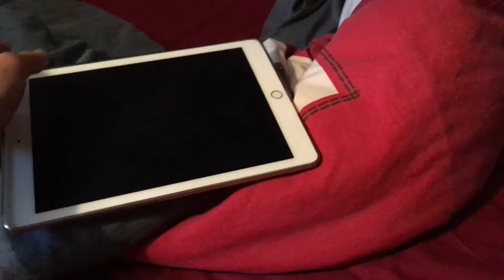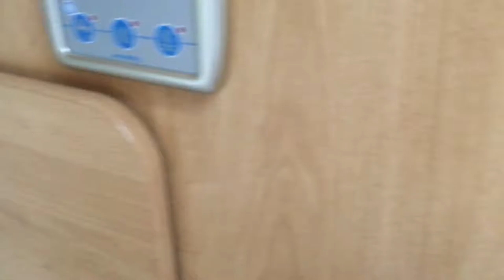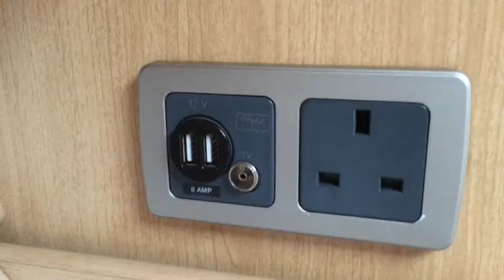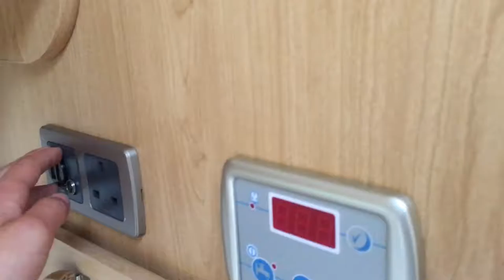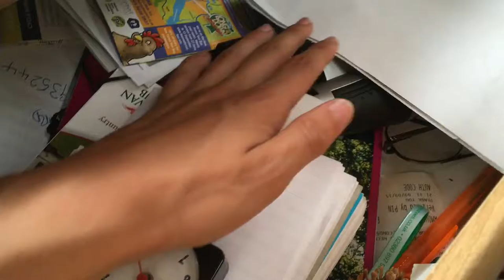caravan usb hack